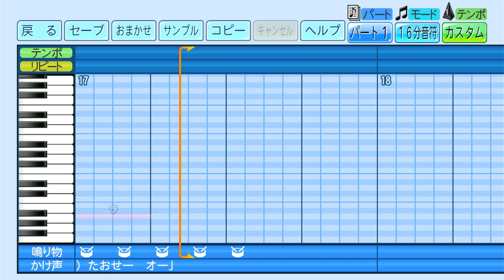【パワプロ2023応援歌】 100%…SOかもね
パワプロ2023応援歌作ってみた。

★元ネタ★
シブがき隊　／　100%...SOかもね！